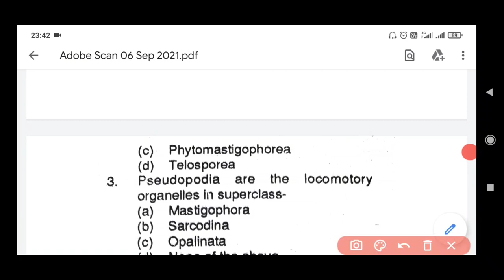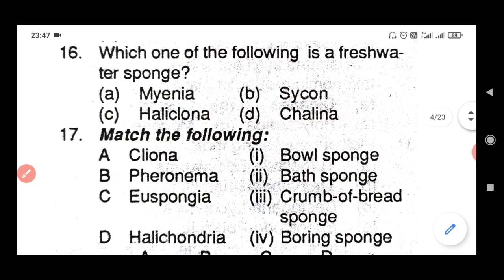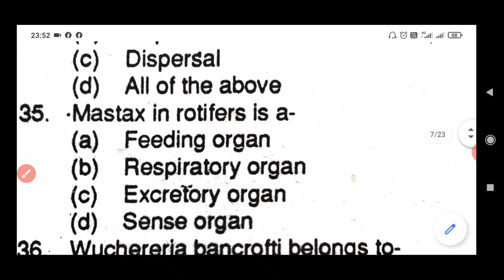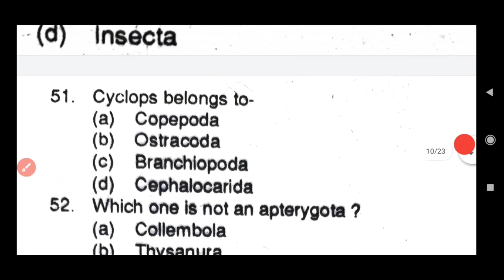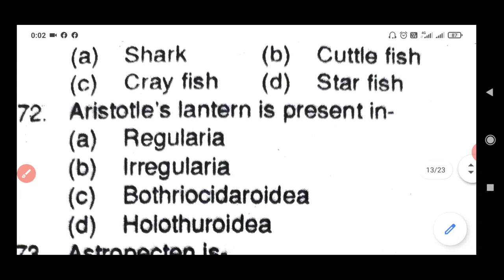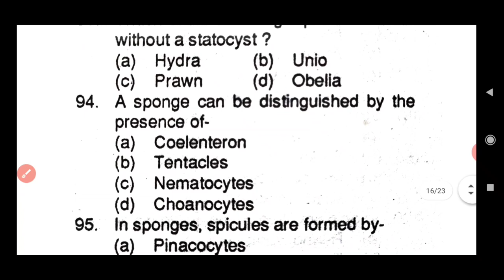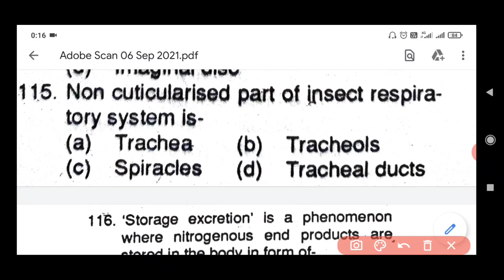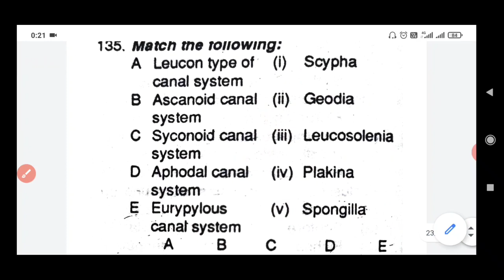classification of non chordates#GIC lecturer biology#UP TGT PGT biology#LT grade biology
GIC lecturer Biology important MCQ, LT grade Biology important MCQ, UP TGT PGT Biology important MCQ, KVS NVS PGT Biology important MCQ, Uttarakhand PSC PGT teacher Biology important MCQ, Delhi SSB natural science important MCQ,